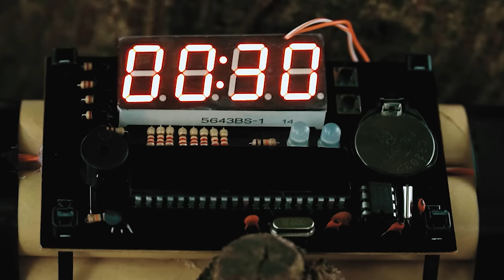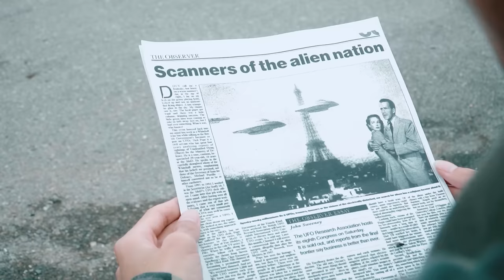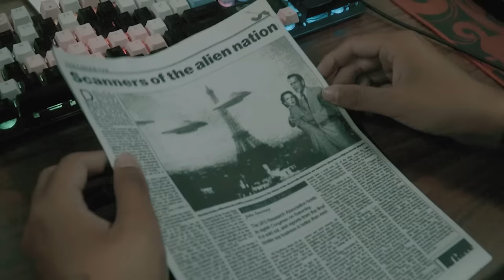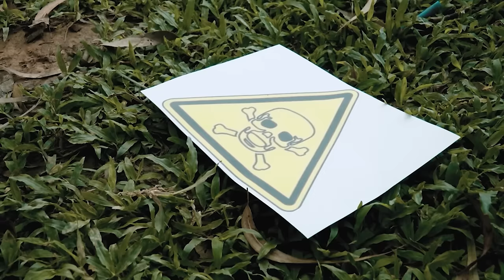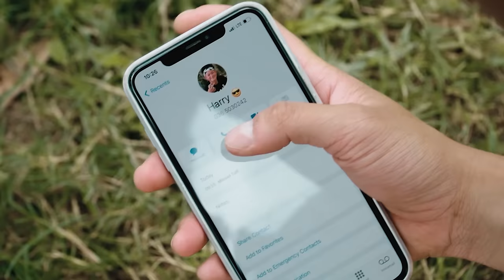New Action Dinosaur Movies 2024 | Elephant hunting | T-rex chase 5 Jurassic World 5 | Ms Sandy